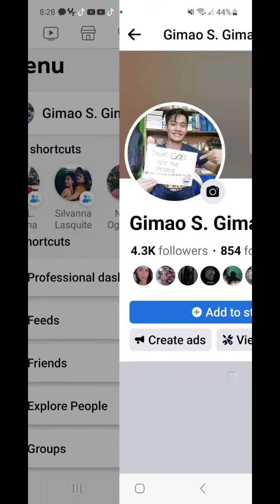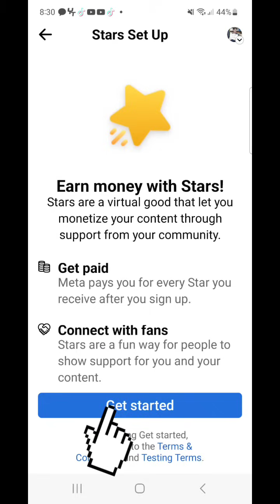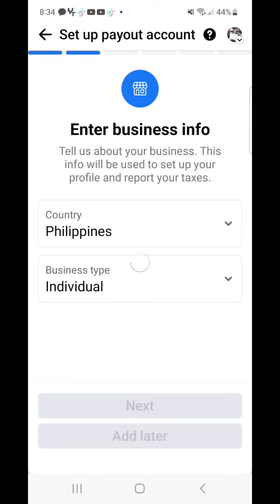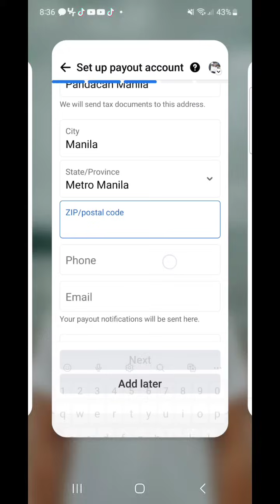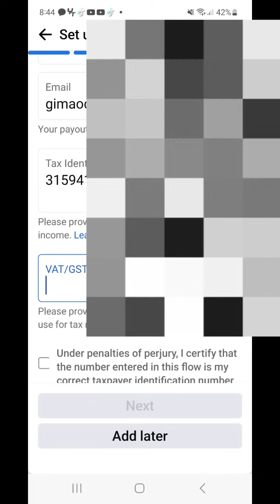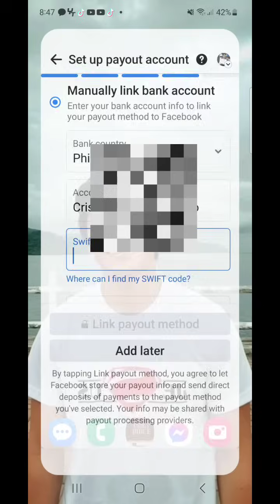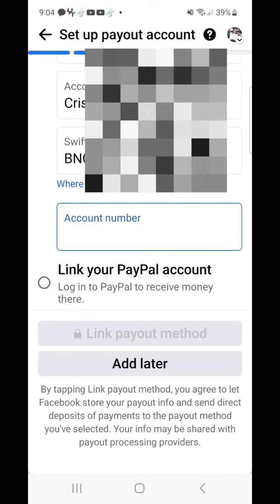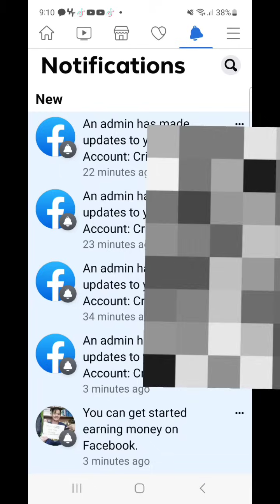Paano mag Set up Stars sa Facebook reels para kumita ng pera [Step by Step]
GANITO KADALI MAG SET UP STARS SA FACEBOOK REELS PARA KUMITA GAMIT LANG ANG CELLPONE [STEP BY STEP]

At kung nagustohan nyo ang ating content video please support our Youtube Channel Kuya CrisTv po pa subscribe naman po at click mo narin ang notification bell button para mas updated ka sa ating mga bagong videos na i aupload at kung my mga suggestion ka at katanungan magcomment lang po para sasagutin natin yan at huwag nyo narin po kalimotan mag like and share maraming salamat.

11:PAANO MAG VOICE OVER NG VIDEO SA CAPCUT GAMIT ANG CELLPHONE [step by step] Full Tutorial

12:APP NA PINAKA MADALING GAMITIN SA PAG EDIT NG VIDEO FOR VLOG [step by step] Tutorial